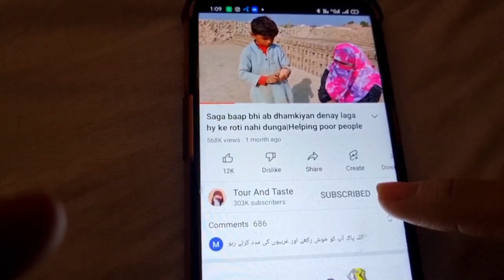Brave mother selling this on the street to feed her children's|Helping poor peoples